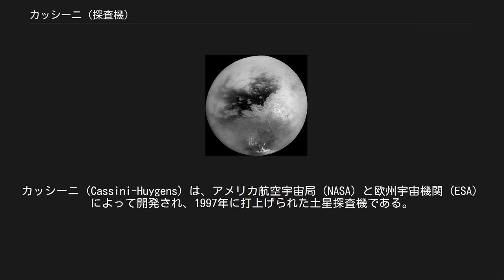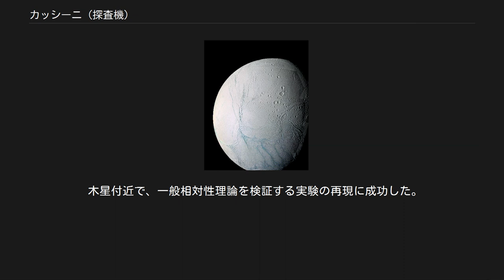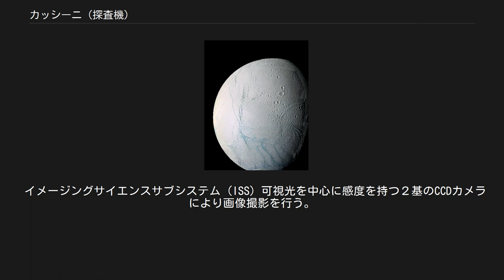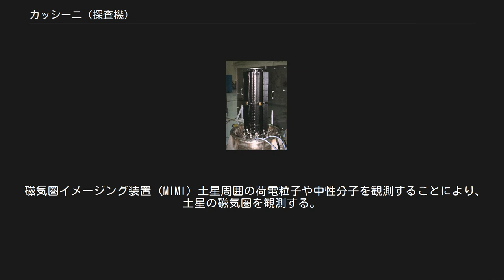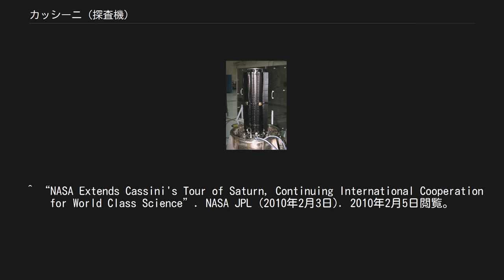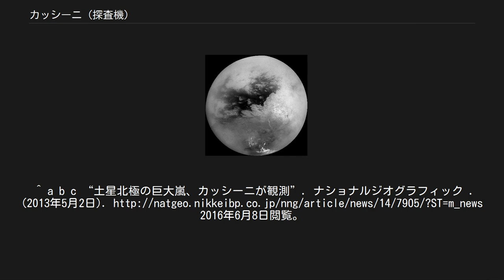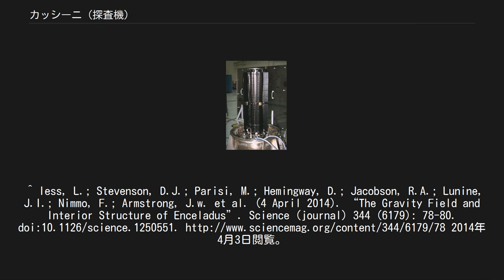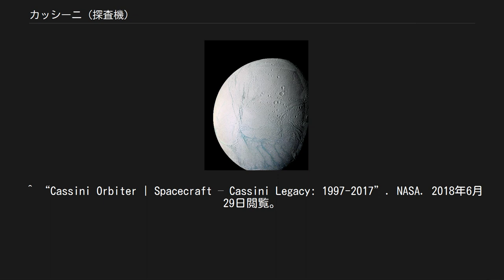カッシーニ (探査機)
カッシーニ (Cassini-Huygens) は、アメリカ航空宇宙局（NASA）と欧州宇宙機関（ESA）によって開発され、1997年に打上げられた土星探査機である。
 カッシーニは、金星→金星→地球→木星の順に合計4回のスイングバイを行なって土星軌道に到着した。
カッシーニには惑星探査機ホイヘンス・プローブ (2.7 m、320 kg) が搭載されており、タイタンでカッシーニより切り離されてタイタンに着陸し、大気の組成・風速・気温・気圧等を直接観測した。
 カッシーニとホイヘンスよりなる土星探査はカッシーニ・ホイヘンス・ミッションと呼ばれ、欧米18カ国の科学者約260人が参画している。
 カッシーニの名は、天文学者ジョヴァンニ・カッシーニに、ホイヘンスの名は同じく天文学者クリスティアーン・ホイヘンスに由来する。
 当初はガリレオ同様に小惑星に接近する計画であったが、予算の都合により断念された。
 土星のリングの様子。
太陽が向こう側にあるため、薄いリングも映っている。
2006年9月15日撮影。
 タイタンの表面。
2004年10月26日撮影。
 詳細は「カッシーニ・ホイヘンスのタイムライン」を参照 カッシーニが写したエンケラドゥス カッシーニが土星軌道に投入されてからの10年間の成果は、以下の通り。
また、この間に200万回コマンドを実行し、科学データを514GB収集、土星の衛星を7つ発見、土星の衛星に132回フライバイし、26ヶ国からの科学者が計画に参加、科学論文を3039件発行、土星を206周回実施、写真を33万2,000枚撮影、エンジン噴射を291回実施した。
 カッシーニの探査の成果（判明したこと）として、衛星や環の発見以外に、次のようなことが挙げられる。
 木星には独立した嵐が存在し、小さな斑点となって現れることが分かった。
 木星付近で、一般相対性理論を検証する実験の再現に成功した。
すなわち、太陽の近くをかすめるように電波を発射し、太陽の近くを通らない場合より到達に時間がかかることを証明した。
これは、重い天体の近くで時空が歪むというアインシュタインの理論と整合する。
 タイタンには、液体が流れたことによる流路があることが分かった。
大気からの降雨があることが確認された、太陽系では地球以外の唯一の天体となっている。
タイタンの濃密な大気は、メタンが分解され、それが再結合した炭化水素のような大きな有機分子ができることで作られたことが分かった。
タイタンのメタンが、生物由来でないことが強く推測された。
 カッシーニの総費用は約34億米ドルと、近年の惑星探査においては最大規模の探査機となった。
カッシーニ以降、NASAはディスカバリー計画のように低予算・軽量の探査機を打ち上げるようになっている。
 搭載されている原子力電池 以下の測定装置を搭載していた。
 光学リモートセンシングに関する装置[編集] 複合赤外分光光度計 (CIRS) 熱放射の測定により対象の温度を計測する。
組成の測定も可能。
 イメージングサイエンスサブシステム (ISS) 可視光を中心に感度を持つ２基のCCDカメラにより画像撮影を行う。
 紫外イメージング分光器 (UVIS) 可視光では観測できないガスの測定を行う。
 可視・赤外マッピング分光光度計 (VIMS) 対象物の表面の組成を測定する。
 場・粒子・波に関する装置[編集] カッシーニプラズマ分析器 (CAPS) ３種の測定器により、入射するイオン粒子の運動エネルギー・移動方向・質量を検出する。
 宇宙塵分析器 (CDA) 装置に入射する宇宙塵の電荷・速度・大きさ・組成を測定する。
 イオン・中性質量分析器 (INMS) タイタンの大気中や土星周辺に存在する中性分子・低電荷イオンの組成分析を行う。
 磁力計 (MAG) 土星の磁場を高感度・高精度で計測する。
 磁気圏イメージング装置 (MIMI) 土星周囲の荷電粒子や中性分子を観測することにより、土星の磁気圏を観測する。
 電波・プラズマ波測定器 (RPWS) 土星から発せられる電波・プラズマ波の測定を行う。
 マイクロ波リモートセンシングに関する装置[編集] レーダー 厚い大気に遮られることなくタイタンの地表面の形状を観測する。
 電波科学サブシステム (RSS) 探査機から地球へ電波を送信し、土星や衛星等による電波干渉を測定する。
 ^ “カッシーニ／ホイヘンス、地球スイングバイから...